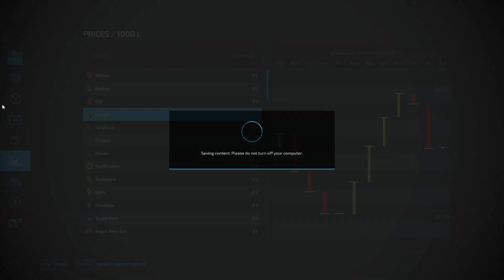Planting Canola/Making Silage fs 22 - ep 25 ebony island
In this episode I am making silage and planting Canola

More episodes will be coming in the future.